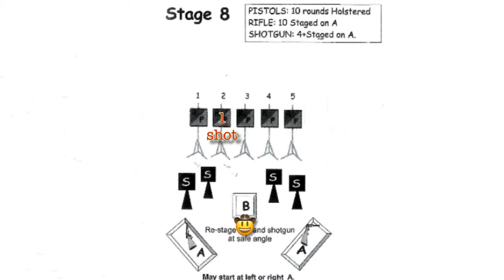On the Eighth Day of Christmas... [Camp Hag, Kook, Royal Flush, Brazos Bucky Smith, TNT Colt]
00:00​ INTRO
00:45 Camp Hag
01:25 Kookanadude
02:09 Royal Flush
02:05 Brazos Bucky Smith
03:21 TNT Colt
04:15 OUTRO